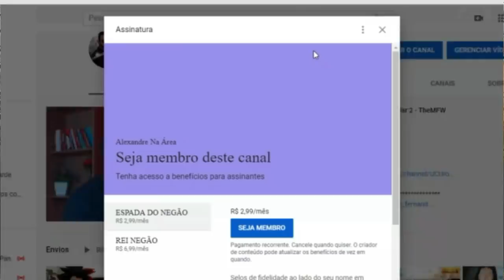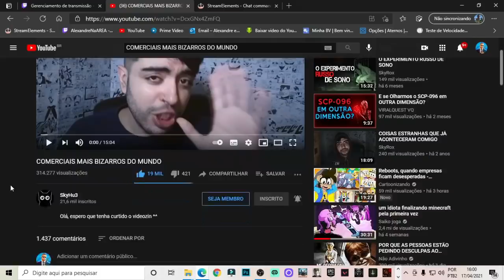SORVETE NÃO MANO PUTS | COMERCIAIS MAIS BIZARROS DO MUNDO - SkyHu3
Configurações do meu PC:

Processador: fx 8320e
Mobo: Ga970 USB3
GPU: gtx 750 ti 2gb gddr5